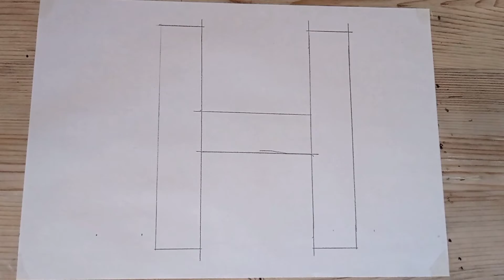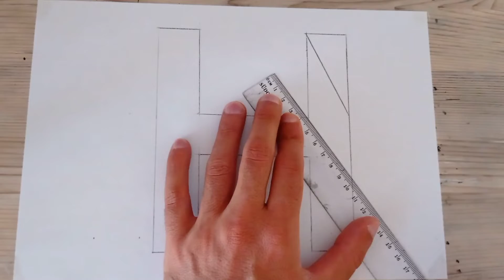3d H harfi çizme // drawing three dimensional letters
drawing three dimensional letters
üç boyutlu hafler nasıl çizilir, başka öneriniz varsa yazabilirsiniz.